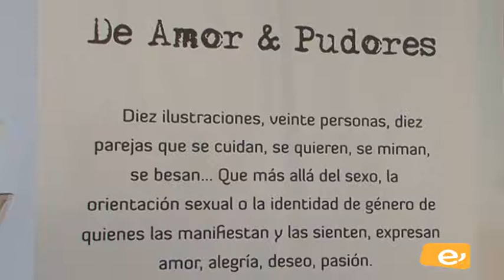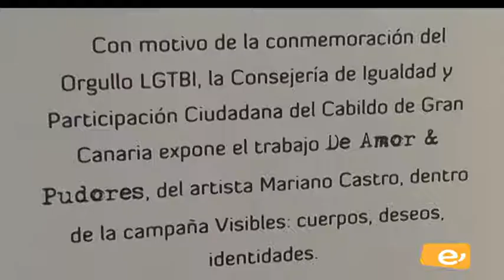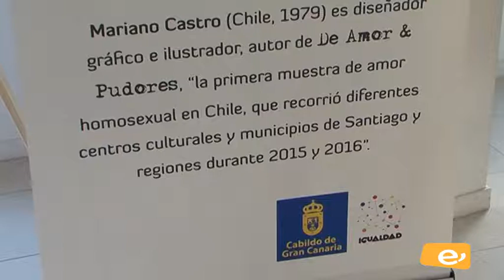EXPOSICIÓN DE PINTURA AMOR & PUDORES. 2-10-2017